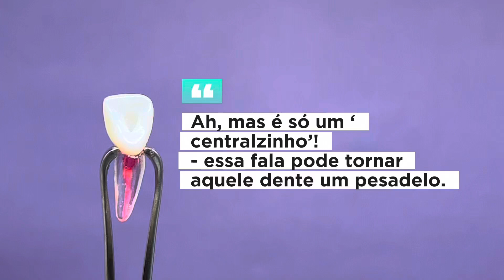SE VOCÊ DEIXAR ISSO ACONTECER NA ANESTESIA, A ANSIEDADE PODE TOMAR CONTA DO PACIENTE - Endolovers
Quer SE LIVRAR de uma vez por todas de ter DOR DE CABEÇA com pacientes com DOR APÓS terem TRATADO CANAL com VOCÊ?

Eu sei exatamente como te ajudar: Curso de CONTROLE DE DOR EM ENDODONTIA, Original Endolovers!

Ou clique no link da bio do Instagram @endolovers